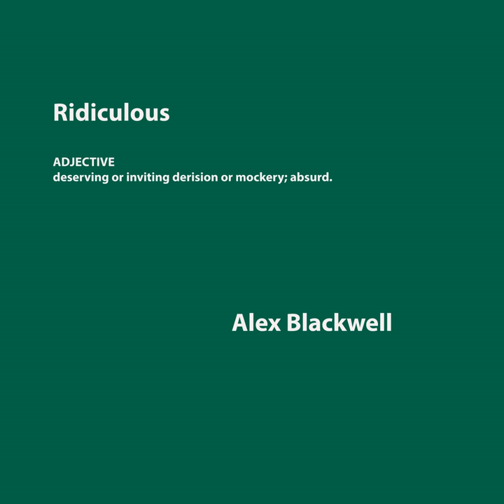Ridiculous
Ridiculous · Alex Blackwell